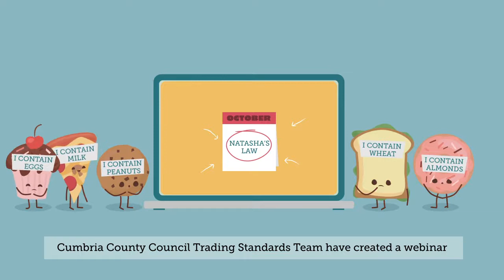Allergens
Providing advice and guidance to businesses on allergens ahead of an event organised by Better Business for All in June 2021.